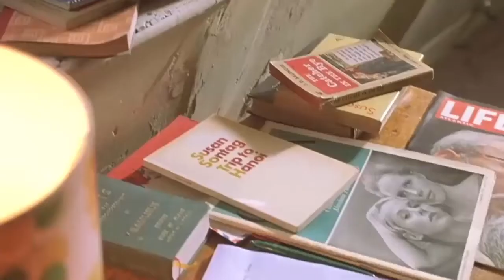Dreamers (2003) | @Mr & Mrs Explainer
Dreamers 2003 Explained In Hindi | Voice Over Hollywood Movies | Mr & Mrs Explainer

*-*-*-*-*THANKS*-*-*-*-*